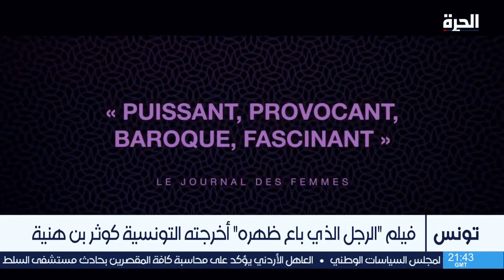الفيلم التونسي "الرجل الذي باع ظهره" يترشح لأوسكار أحسن فيلم عالمي